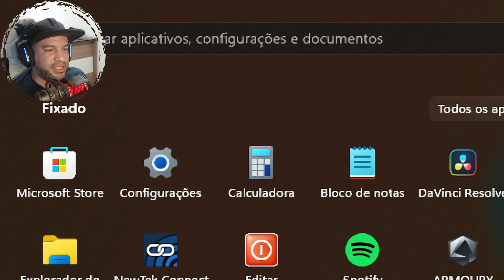Enfim Cheguei no Ginásio 4 com 15 Bilhões de Força